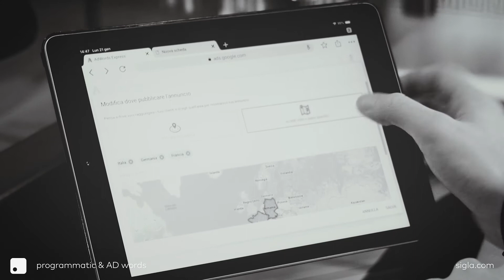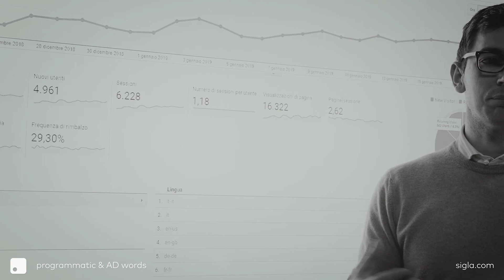Programmatic and AdWords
Campagne programmatiche come acceleratore di visibilità e brand awareness.
Strumenti che mixati in modo corretto con campagne AdWords possono dare ritorno sul business.